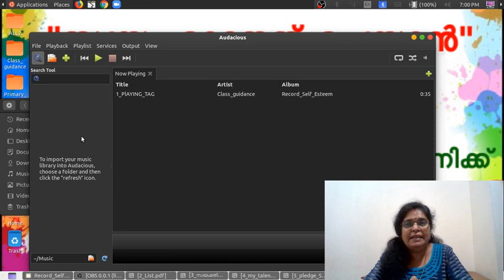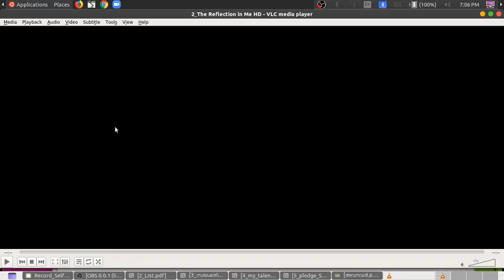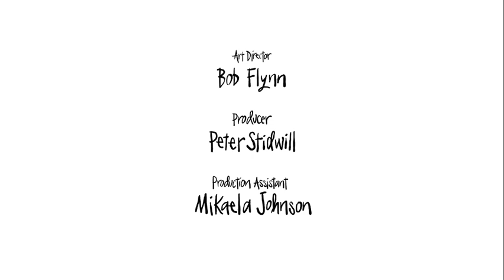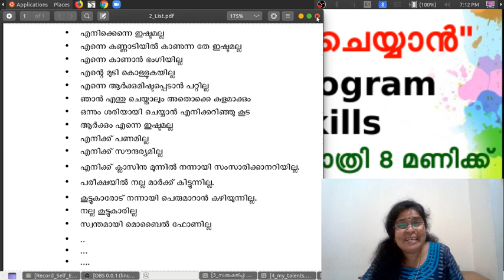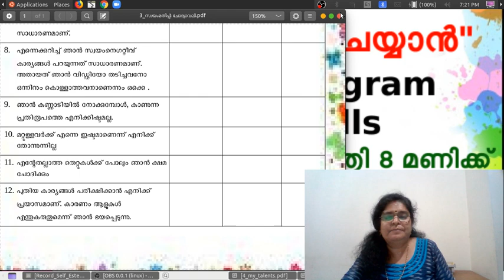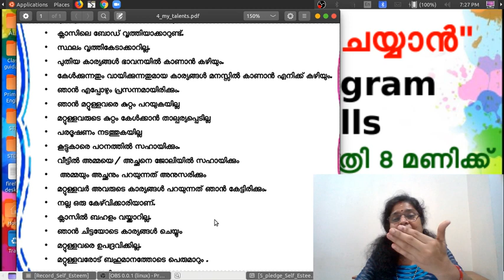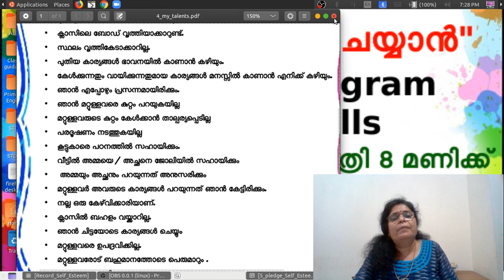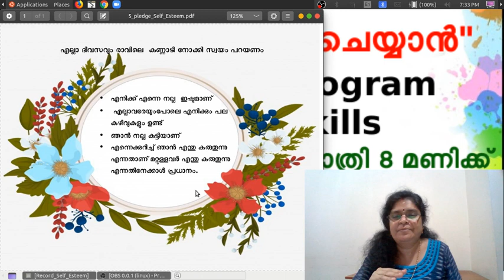സ്വയം മാനേജ് ചെയ്യാൻ : Guidance Program പാഠം 3 : Self Esteem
നിങ്ങൾക്ക് നിങ്ങളെ ഇഷ്ടമാണോ? അതറിയാനും അവനവനെയുെ മറ്റുള്ളവരേയും ഇഷ്ടപ്പെടാനും അങ്ങനെ സന്തോഷമായിരിക്കാനും നിങ്ങളെ സഹായിക്കുന്ന കാര്യങ്ങൾ

The video “The Reflection in Me” showed during this class was originally uploaded by FableVision